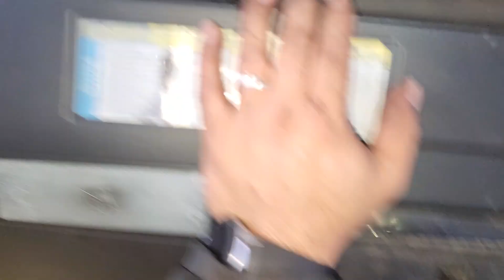2001 chevy Silverado 1500 5.3 polea dañada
video sencillo pero muy servicial,  saludos amigos